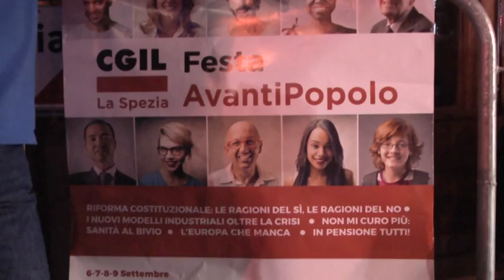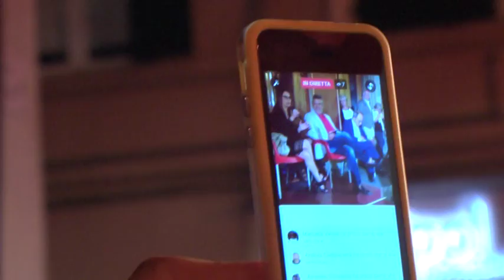Cgil Referendum Costituzione Avanti Popolo Passalacqua Villone 07092016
Avvio ieri sera di Avanti Popolo, la festa della Cgil spezzina, con il primo dibattito provinciale dedicato alla riforma costituzionale e alle ragioni del sì e del no per il referendum di fine novembre

Laura Ivani con le immagini di Sergio Diofili